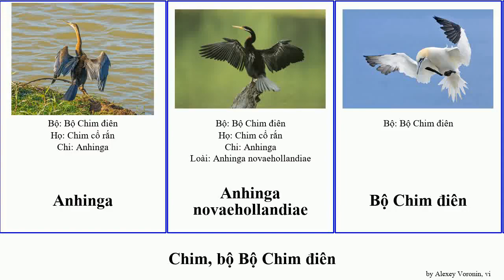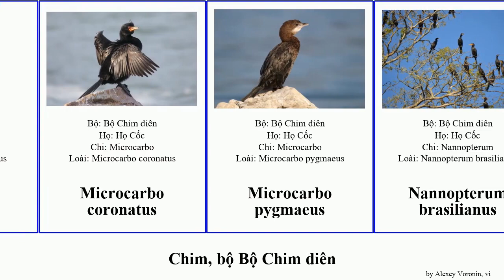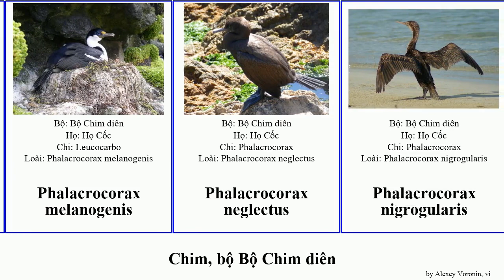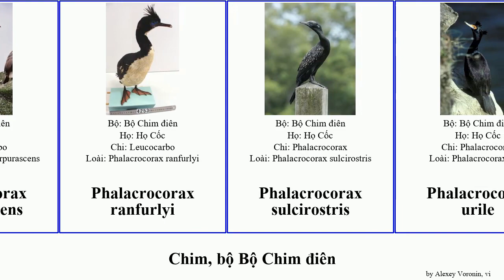chim, bộ Bộ Chim điên phalacrocorax cốc biển bird pan josh aquila varius capensis africanus rắn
chim bộ Bộ Chim điên.
bird of Order Suliformes, language: vi.

Anhinga
Anhinga novaehollandiae
Bộ Chim điên
Chim cổ rắn
Chim cổ rắn phương đông
Cốc biển
Cốc biển bé
Cốc biển bụng trắng
Cốc biển đen
Cốc mào Campbell
Cốc mào Chatham
Cốc đen
Cốc đế
Cốc đế nhỏ
Fregata magnificens
Fregata aquila
Fregatidae
Họ Cốc
Leucocarbo atriceps
Leucocarbo stewarti
Microcarbo africanus
Microcarbo coronatus
Microcarbo pygmaeus
Nannopterum brasilianus
Phalacrocorax albiventer
Phalacrocorax auritus
Phalacrocorax bransfieldensis
Phalacrocorax brasilianus
Phalacrocorax campbelli
Phalacrocorax capensis
Phalacrocorax capillatus
Phalacrocorax carunculatus
Phalacrocorax chalconotus
Phalacrocorax featherstoni
Phalacrocorax fuscescens
Phalacrocorax gaimardi
Phalacrocorax georgianus
Phalacrocorax harrisi
Phalacrocorax lucidus
Phalacrocorax magellanicus
Phalacrocorax melanogenis
Phalacrocorax neglectus
Phalacrocorax nigrogularis
Phalacrocorax pelagicus
Phalacrocorax penicillatus
Phalacrocorax perspicillatus
Phalacrocorax punctatus
Phalacrocorax purpurascens
Phalacrocorax ranfurlyi
Phalacrocorax sulcirostris
Phalacrocorax urile
Phalacrocorax varius
Phalacrocorax verrucosus